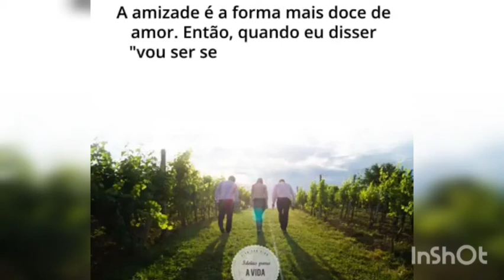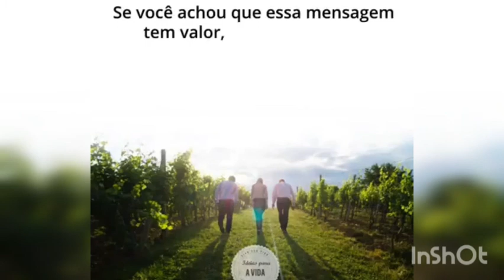1 de outubro de 2020